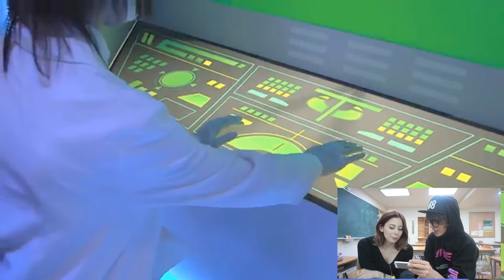FARE IL CANTANTE IN GIAPPONE con Yuriko Tiger